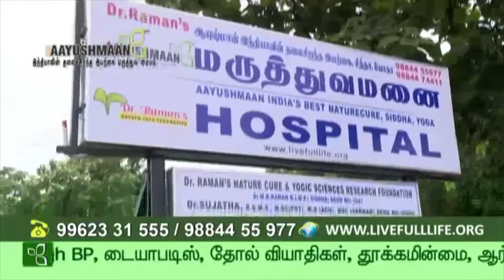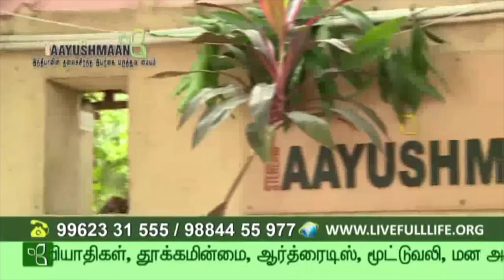Constipation_problems Colon_problems poor_bowel_movement explanation Tamil Dr.Sundar #9962331555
AND MORE ALL SOLVED WITH DRUGLESS THERAPIES, NATURAL TREATMENTS ,BEST NATUROPATHY BY QUALIFIED AND EXPERIENCED RESIDENT DOCTORS , To Book call ,India, Chennai ,

Accu massage
Reflex massage
Back shu massage
Partial massage
Full body massage
Diabetic massage
Hypertensive massage
Osteo massage

Hydro therapy
Spinal bath
Hip bath